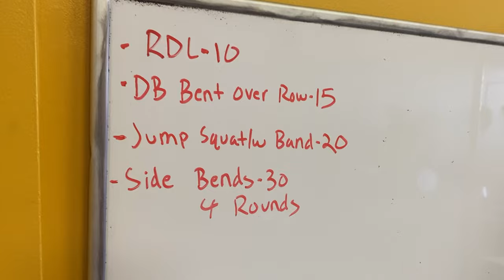COME WORK OUT WITH ME AT MY HUSBAND'S GYM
Through January 31st use these codes for your discounts!

CROWNHEAD10 for $10 off cleanses $100 and more

CROWNHEAD25 for $25 off cleanses $225 and more
Our code CROWNHEAD is still active for $5 off